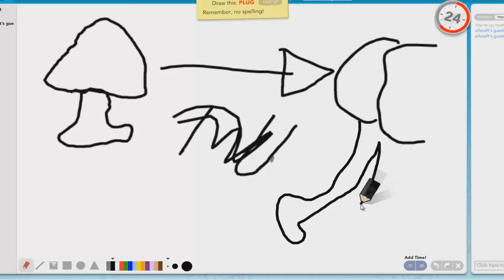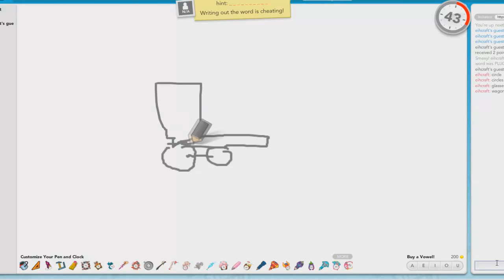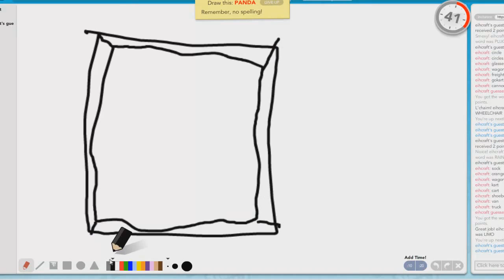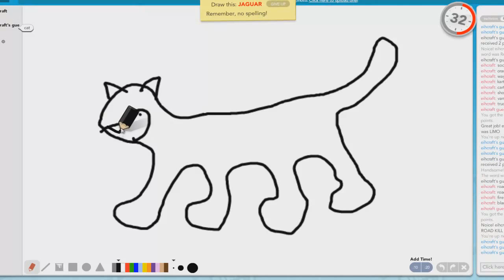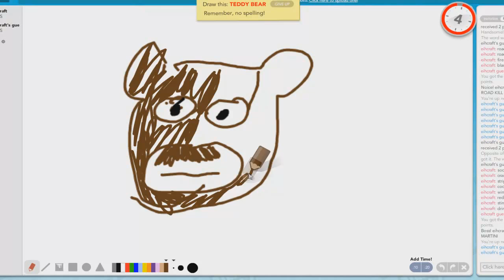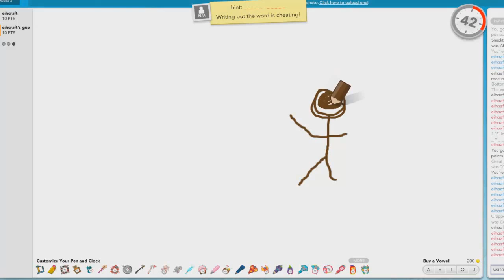[S1] The Peepend Weekend | Draw Mah Thaaaaaang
This time on Peepend Weekend we try not to draw penis.